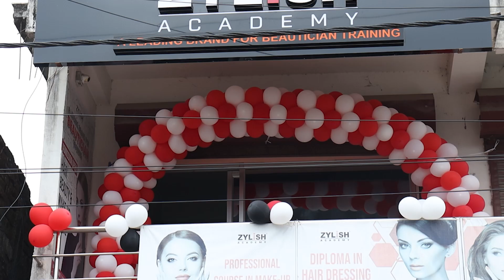ZYLISH ACADEMY ll 5TH ANNIVERSARY, JAIGAON BRANCH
Zylish Academy - A Leading Brand For Beautician Training.

OUR BRANCHES:
ALIPURDUAR | BIRPARA |  DARJEELING  JAIGAON | KALIMPONG | MALBAZAR | SILIGURI